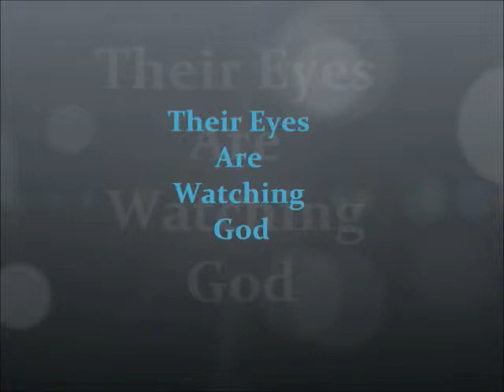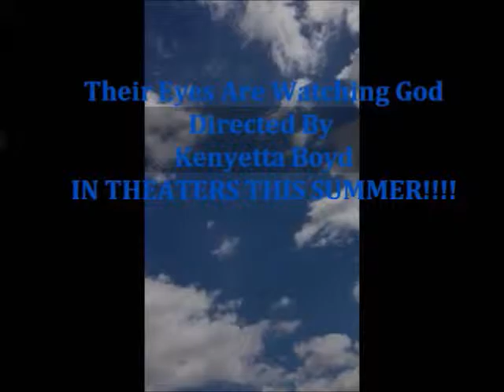benoit movie trailer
dont judge
Us Against The World- Christina Milian